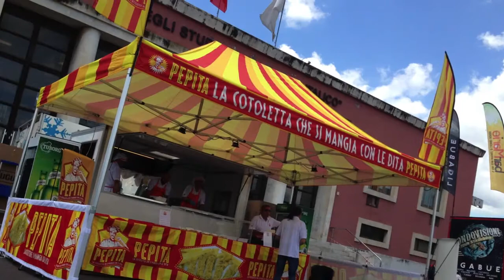MONDOVISIONE TOUR - Stadi 2014 - Roma